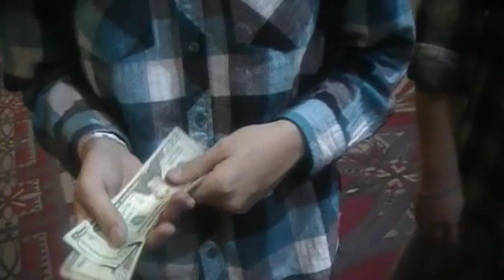Eminent HERO W/TeamBigTime & AZNKnite99: The Road To REGIONALS! PART VIII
The Road To Regionals PART 8